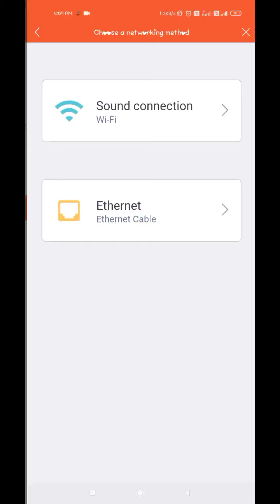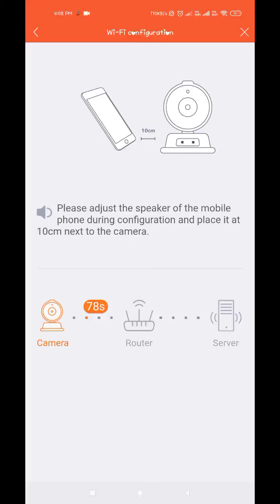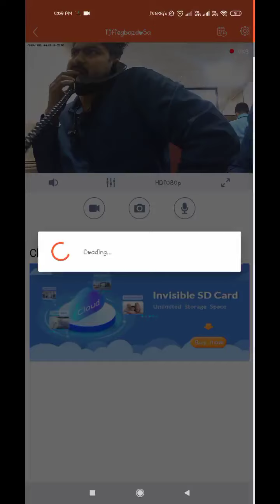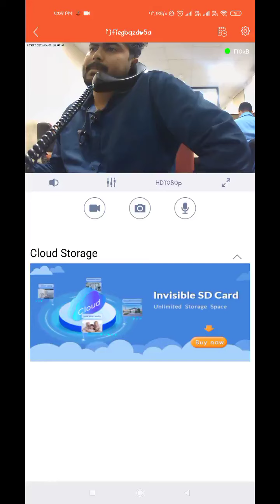icam300 wifi add process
iCam300
Description : PT Cloud IP Camera Works with Alexa
Model No : iCam300
KEY FEATURES

View Via Phone
Two Way Audio
Motion Detection
Phone Alarm
PT Control
Cloud Storage
Digital Zoom
Auto Day/Night